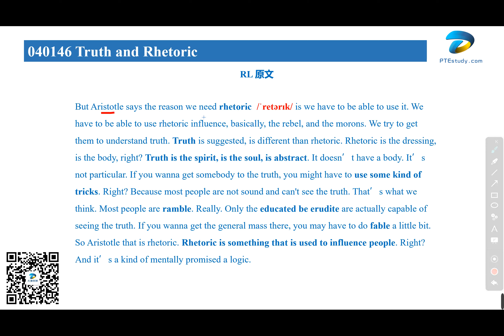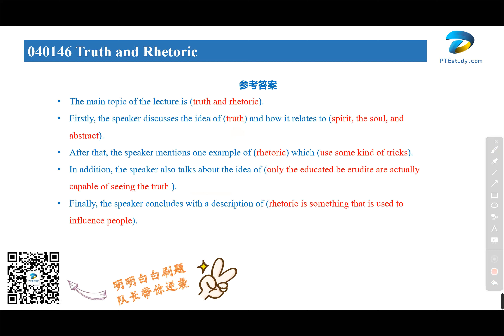【达澳PTE】RL真题 040146.Truth and Rhetoric真理和修辞